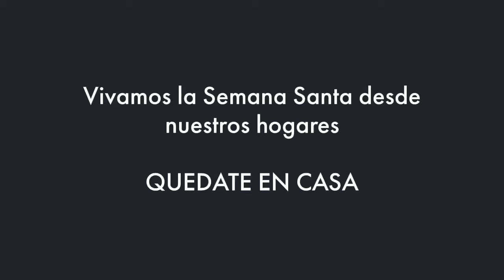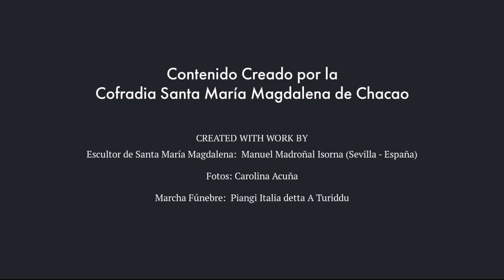PROCESION VIRTUAL 2021 JESUS EN EL HUERTO - CHACAO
Por motivo del aumento de casos por COVID19 en el Municipio Chacao, fueron suspendidas las procesiones vehiculares este año 2021.

Es por esto que hemos tomado la iniciativa de realizar videos para mantener viva nuestra tradición de cargar santos, vivir en recogimiento y reflexion estos dias de Semana Santa